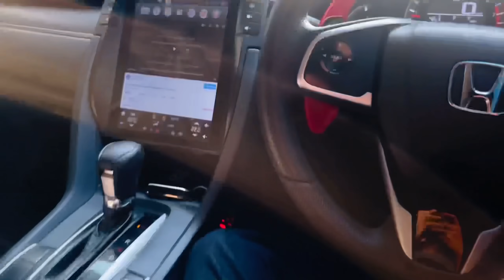Its time to tune my demonica..🔥 || How much Hp in civic Turbo?👀|| Sister Reaction on air suspension😍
For any kind of Promotion Contact